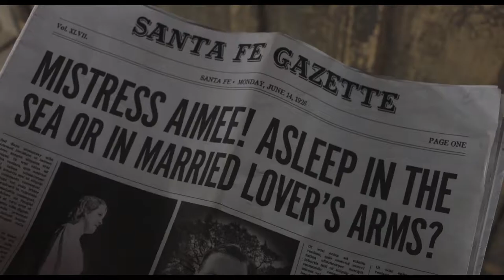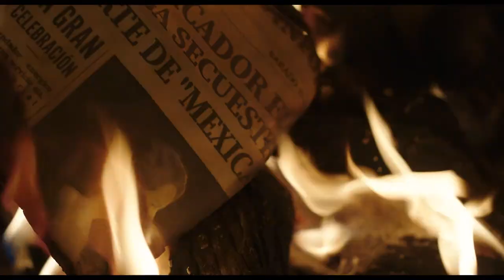Sister Aimee - Official Trailer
IN SELECT THEATERS SEPTEMBER 27, 2019
ON DIGITAL AND ON DEMAND OCTOBER 1, 2019
America’s most famous evangelist is a woman looking for a way out. Fed up with her own success, and swept up in her lover’s daydreams about Mexico, she finds herself on a wild road trip to the border. Based on true events. Mostly made up.